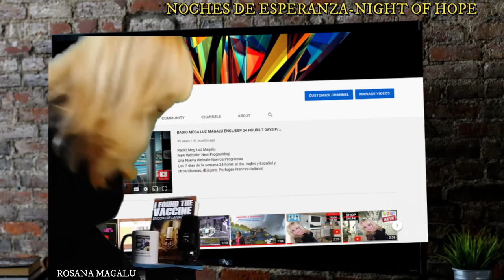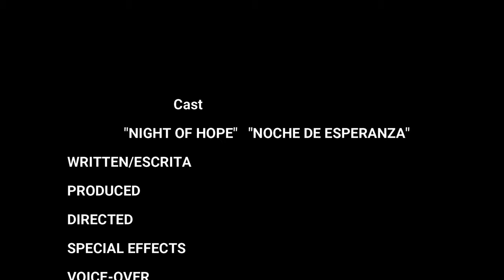#1 NIGHT OF HOPE - NOCHE DE ESPERANZA HOW TO DETOX YOUR MIND-COMO DESINTOXICAR TU MENTE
DESENTOXICA TU MENTE
DETOX YOUR MIND